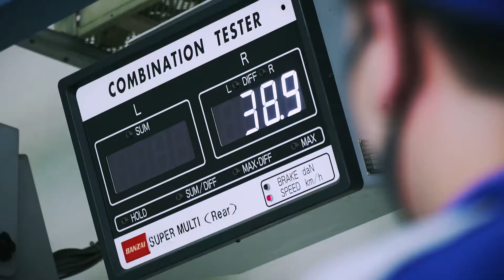自動車整備士ってかっこいい～専門学校穴吹工科カレッジ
自動車もバイクも，本気でプロをめざせる整備士養成校
専門学校穴吹工科カレッジ：自動車整備学科
（あなぶきこうかかれっじ：じどうしゃせいびがっか）
香川県高松市の国土交通大臣指定自動車整備士養成施設
車やバイクの整備って安全・快適・命を守る仕事。乗る人のことを考えて整備
してる姿ってめちゃかっこいい！！車が好き、バイクが好き、機械いじりが好きな人見てみて！
自動車業界への就職１００％　トヨタ・ホンダなどメーカー系ディーラーをはじめ外国産車取扱ディーラー，流通系・販売系など学生の希望に沿った就職先と斡旋を実現します。